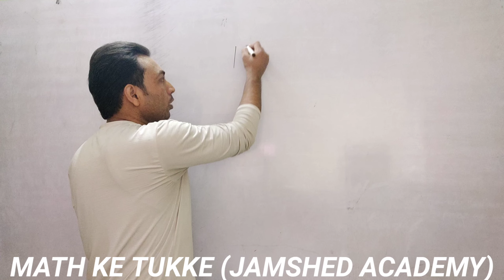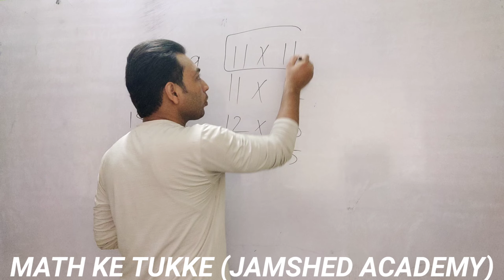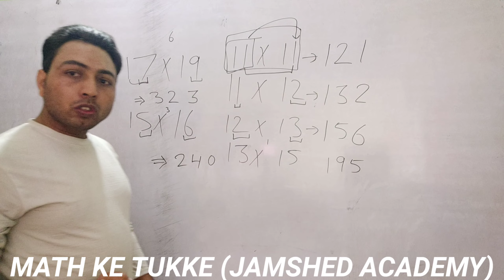गजब की ट्रिक 11*12,12*13, 13*14, 14*15, CAN YOU SOLVE THESE EASILY?🤔🤔🤔SHORT TRICKS IN HINDI MEDIUM,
ACADEMY:- JAMSHED ACADEMY
ENTRANCE EXAM SHORT TRICK IN HINDI,  SUCH AS AMU, JMI, RPVV SSC, NTSE, CTET, 6TH, 9TH, 11TH CLASS🤔//
11*12,12*13, 13*14, 14*15, CAN YOU SOLVE THESE EASILY?🤔🤔🤔
SHORT TRICKS IN HINDI MEDIUM
 ko akise solve hare ya kaise hal kre wo bhi sirf 5 sec. Mai
These short tricks series are very helpful in all types entrance exam such as jawahar navoday vidyalya, Rajkiya Pratibha Vikas vidyalaya (RPVV), Central school , kendriya vidyalaya, ssc. , Bank po, Railvay group D, RBSE DSSB, CTET, CBI, Delhi police, Army, NDA, AIRFORCE ETC.

CHANNEL:- MATH KE TUKKE
ACADEMY:- JAMSHED ACADEMY

Rpvv School
Rajkiya Pratibha Vikas vidyalaya admission test
Rajkiya Pratibha Vikas vidyalaya entrance test
Rajkiya Pratibha Vikas vidyalaya excellence admission session Delhi
Rajkiya Pratibha Vikas Vidyalay eligibility entrance test
Rpvv admission form entrance test
Rpvv entrance exam sample paper
Rpvv extension School exam
Rpvv entrance exam 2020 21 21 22
Rpvv entrance exam 2021
Rpvv entrance exam question
Short tricks of mathematics
short tricks
 short tricks of
short
short film
short story
short note
Sorry short range 100
Short tricks for RRB
For SSC
Short tricks for NTSE
Published on November 25 2019
 get dear sir Jamshed Ahmed
Hey!
Hindi video we are going to learn math short tricks in just one video we have explain different calculation method which can sold yes save a lot of time in exam in this series of video we will give you short tricks of all chapters after completion of this series you will be able to fast and yours calculation stay connected with dear Jamshed sir subscribe to our channel to join our so tricks army
Hi what about taking a short break and learn video trick to boost your mental calculation yes you are right in this video we are going to share divide tricks which can make you master in mental maths like Indian legend let Shakuntala Devi learn with us in this video and share it among your friends that is hard and ask question to learn about to speak speed
Railway group Di online coaching

Group d
Railway group d 2018 railway group d math
Topic study railway group
Railway Group d Math syllabus
Railway group d math question paper solved in Hindi railway group d math solved paper in
Railway group d math question paper in
Railway group d math question and
Railway group d math online class railway group d

Railway group d math solved paper in Hindi print percentage percentage tricks percentage tricks in Hindi mathematics mathematics by Jamshed sir mathematics by Jamshed Ahmed mathematics Jamshed Ahmad Jamshed Jamshed math video Jamshed Ahmad videos Jamshed Matthew ke videos Math ke math mein tik tok videos in Hindi mathematics by Jamshed sar mathematics by math k2k Jamshed Shahar railway Math tricks in Hindi percentage pass fail questions percentage concept Bank exam CDS exam SSC exam government exam how to solve percentage SSC mattress in Hindi percentage short tricks in Hindi for any query helpline number 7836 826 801 email ID email
L